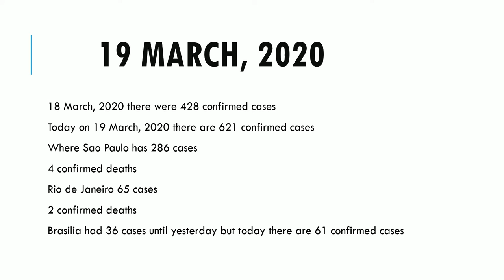Coronavirus (Covid-19) In Brazil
In this video, I have shared some statics of Coronavirus (Covid-19) in Brazil.